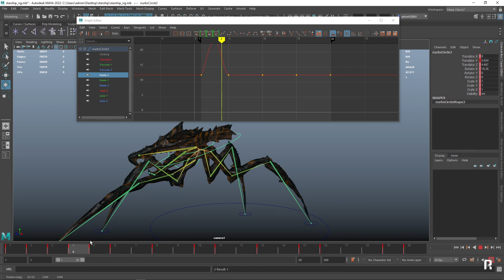แมลงปิศาจ Bug walk cycle In MAYA Inspired by Starship trooper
รู้จักเราเพิ่มเติม

คอร์สเรียน หลัก ของเรา

คอร์สเรียน workshop ของเรา

กลุ่ม RightCG Student Daily
มาร่วมสร้างผลงานกันทุกๆ วันที่นี่ครับ